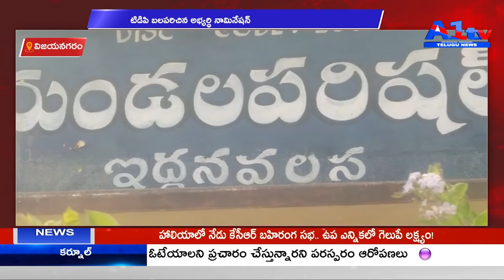విజయనగరం టిడిపి బలపరిచిన అభ్యర్ధి నామినేషన్ || A1TV TELUGU